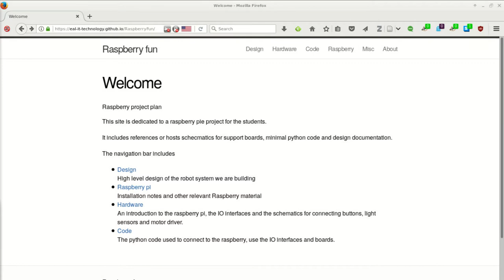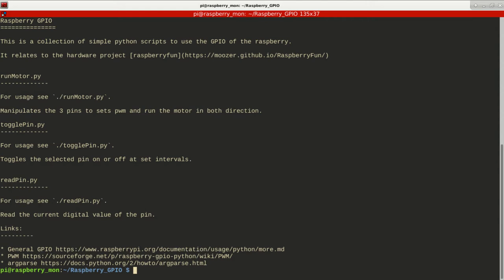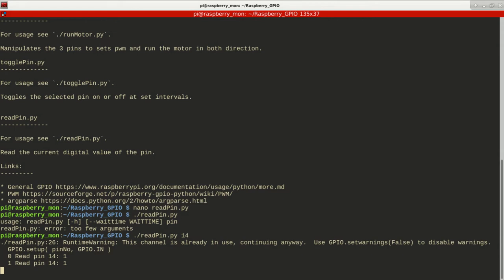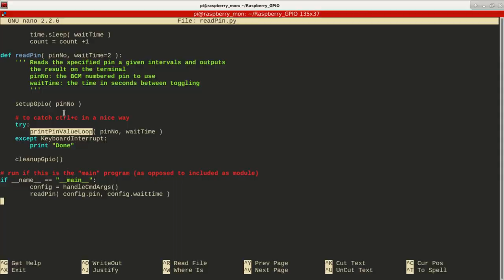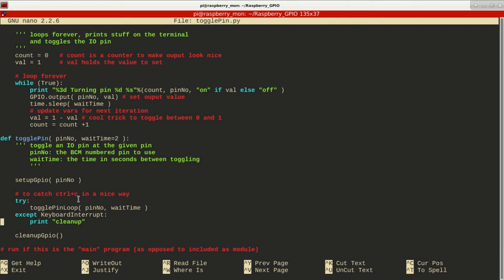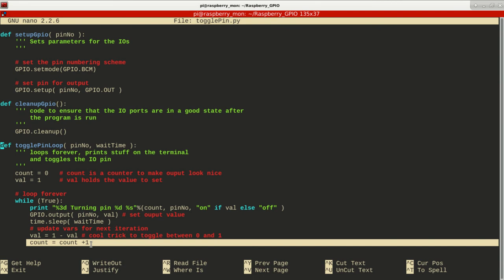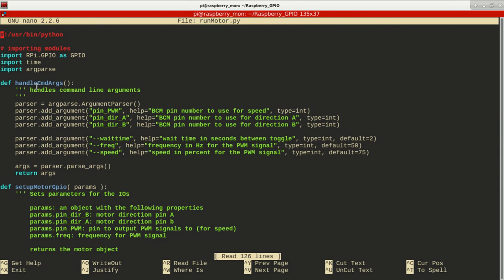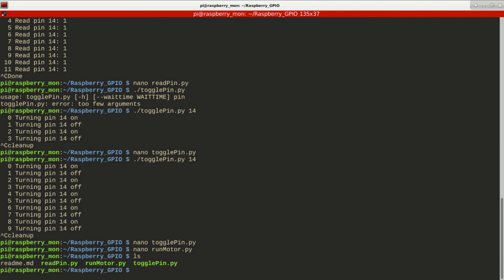Reading python code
Using the test code for the raspberry GPIOs, the python scripts are presented and a reading guide presented.